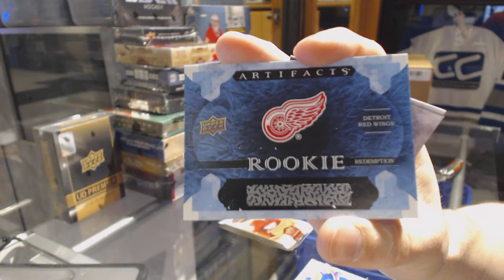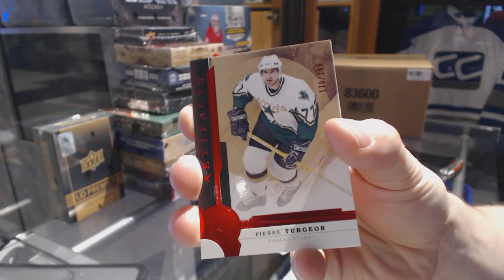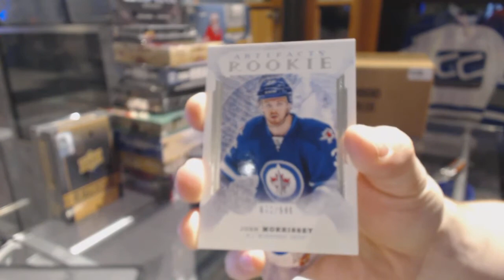Mesina's 16-17 Upper Deck Artifacts Hockey Box Break